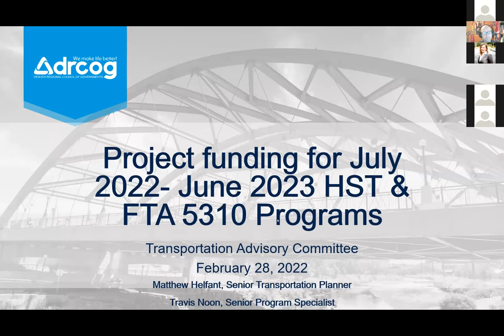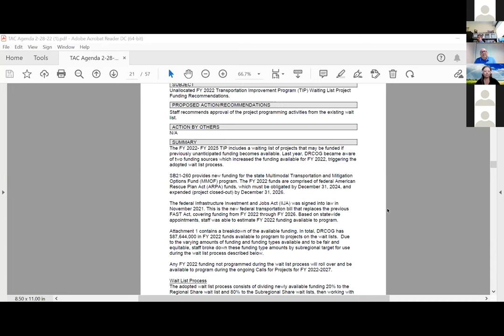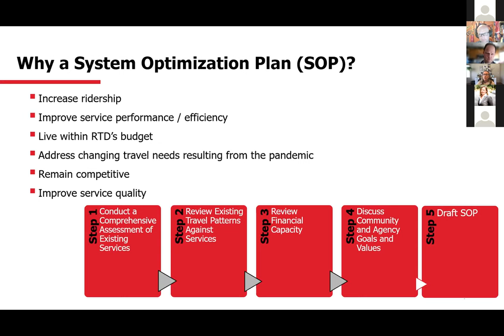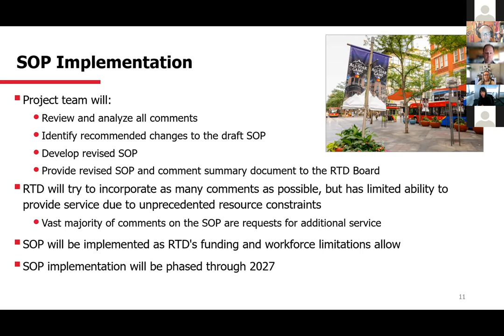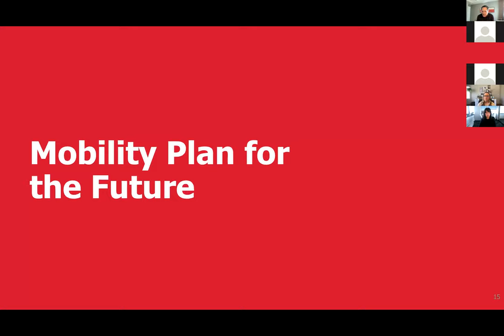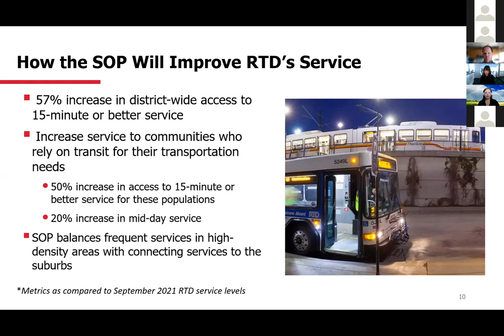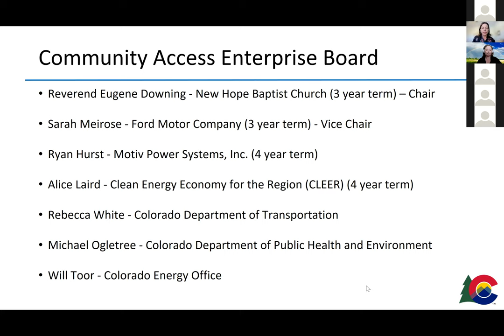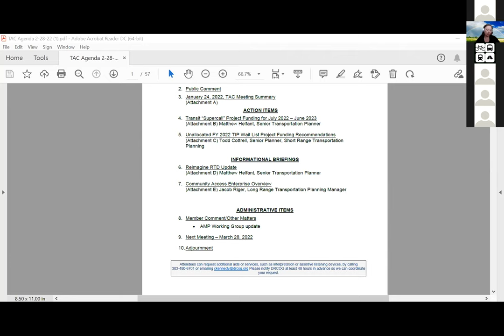Transportation Advisory Committee, Feb. 28, 2022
The complete video recording of the Transportation Advisory Committee meeting held virtually on Feb. 28, 2022.